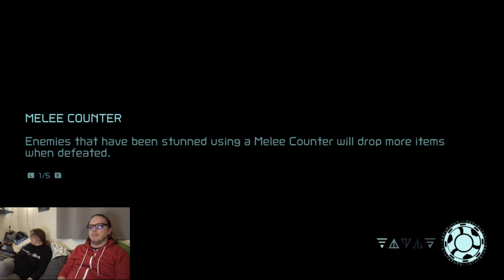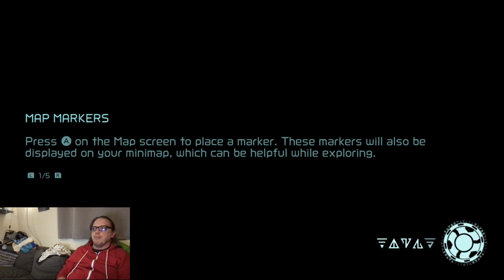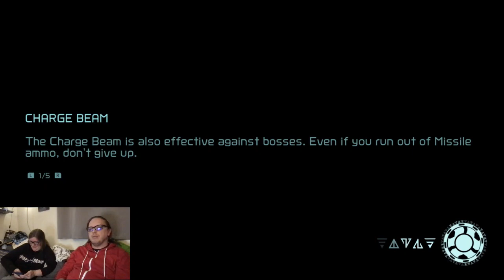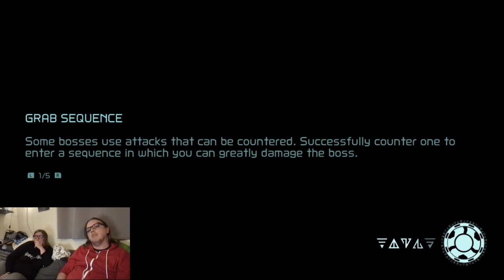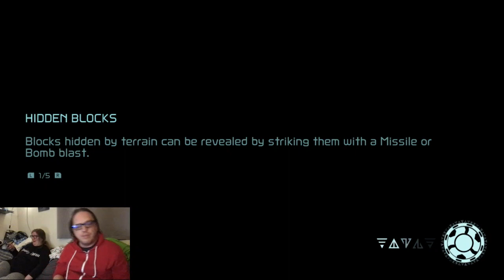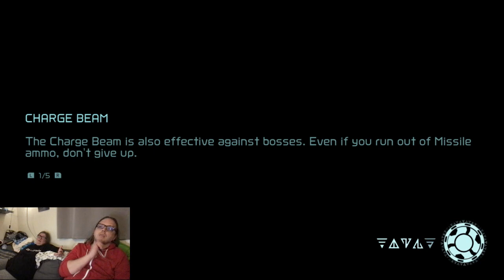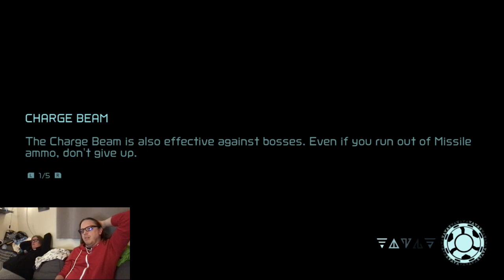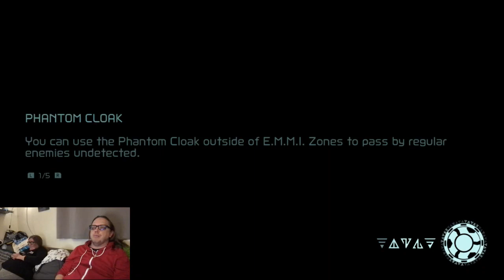Game Kaboom #28 - Metroid Dread (Part 8)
The Metroid Dread livestream continues!!!

Metroid Dread TM & Copyright Nintendo